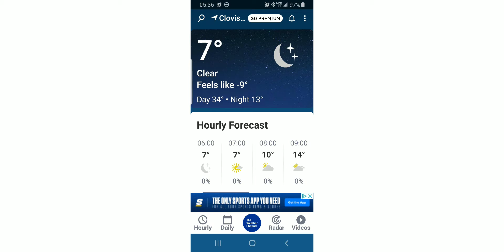Ep. 207 Winter driving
Driving in the snow
Should have stayed on I40
State roads are okay
Snow everywhere